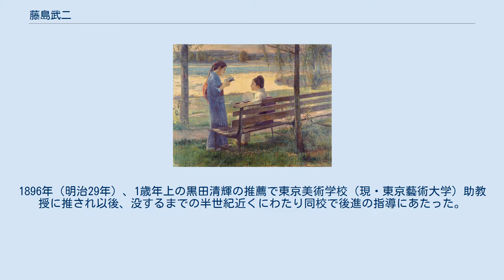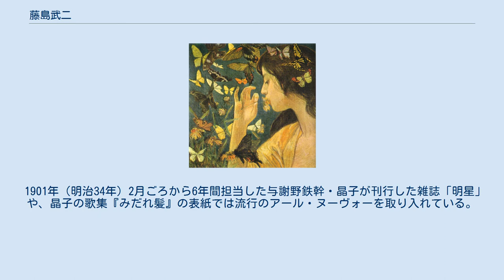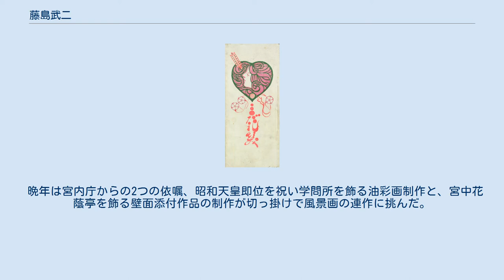藤島武二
『蝶』 （1904年） 『黒扇』 アーティゾン美術館（1908年 - 1909年） 藤島 武二（ふじしま たけじ、1867年10月15日（慶応3年9月18日） - 1943年（昭和18年）3月19日）は、明治末から昭和期にかけて活躍した洋画家である。
明治から昭和前半まで、日本の洋画壇において長らく指導的役割を果たしてきた重鎮でもある。
ロマン主義的な作風の作品を多く残している。
 薩摩国鹿児島城下池之上町（現在の鹿児島市池之上町）の薩摩藩士の家に生まれた。
 はじめ四条派の画家や川端玉章に日本画を学ぶが、のち24歳の時、洋画に転向（日本画の作品は殆ど現存しない）。
松岡寿・山本芳翠らに師事。
1896年（明治29年）、1歳年上の黒田清輝の推薦で東京美術学校（現・東京藝術大学）助教授に推され以後、没するまでの半世紀近くにわたり同校で後進の指導にあたった。
本郷駒込曙町（現・本駒込1丁目）で画塾も開いていた。
1905年（明治38年）、文部省から4年間の留学を命じられ1月18日渡欧、フランス、イタリアで学ぶ。
ただし、パリからローマに移った直後の事故で、フランス時代の作品の大半を失っている。
1910年1月21日帰国後、5月13日教授に就任する。
 黒田が主宰する白馬会にも参加。
白馬会展には1896年（明治29年）の第1回展から出品を続け、1911年（明治44年）の白馬会解散後も文展や帝展の重鎮として活躍した。
 1901年（明治34年）2月ごろから6年間担当した与謝野鉄幹・晶子が刊行した雑誌「明星」や、晶子の歌集『みだれ髪』の表紙では流行のアール・ヌーヴォーを取り入れている。
ほかにも装丁本がある。
 晩年は宮内庁からの2つの依嘱、昭和天皇即位を祝い学問所を飾る油彩画制作と、宮中花蔭亭を飾る壁面添付作品の制作が切っ掛けで風景画の連作に挑んだ。
1934年（昭和9年）12月3日帝室技芸員。
1937年（昭和12年）、最初の文化勲章受章者の一人となる。
1943年脳溢血のため永眠。
享年75。
 『天平の面影』 アーティゾン美術館（1902年） ※代表作のうち、『蝶』、『芳蕙』の2点は、1967年の生誕100年記念展（ブリヂストン美術館）に出展後、公開されておらず、2017年現在その所在は不明とされている。
 藤島による与謝野晶子『みだれ髪』の表紙装画（1901年）